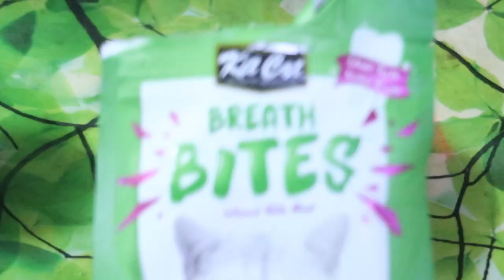Hello Sandwich Ep 3. DIY Cat Cake l Celebrating 2nd Birthday of Doll Face Persian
Hey all ! This is Hello Sandwich Ep 3. I made a DIY cat cake celebrating Sandwich 2nd birthday.  Sandwich is a doll face persian and he turned 2 years old on 15th August 2020. We decided to do a little celebration with a party hat and a diy cat cake made from cat treats , cat pate and cat snacks.

Johnstankazue